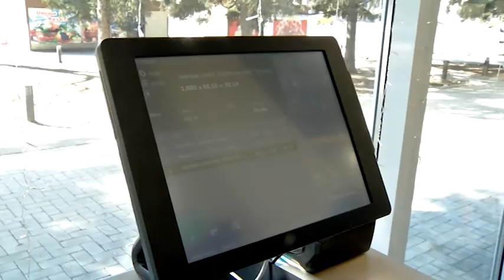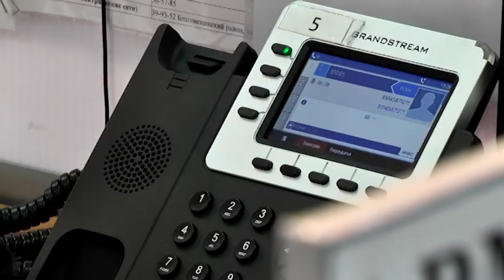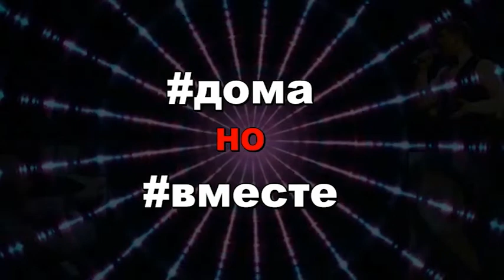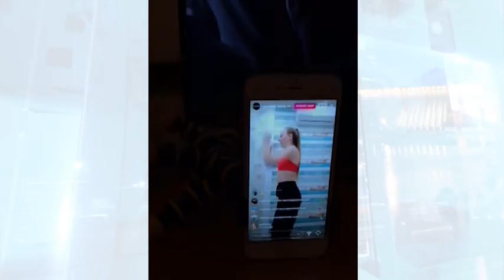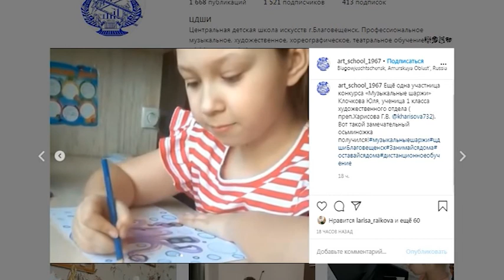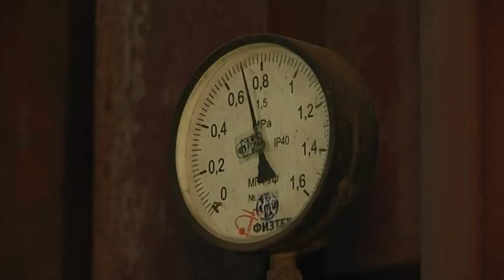Новости 02 04 2020